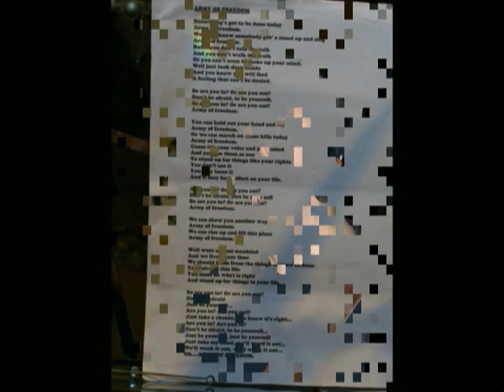ITSJUSTSMITH Recording @ Grant Ave. Studios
IJS recording the bed tracks for thier new album. The raw audio is taken from live rehearsals held in preparation for these sessions.